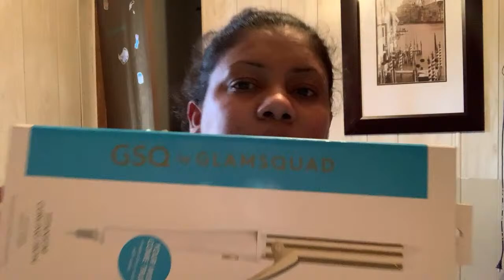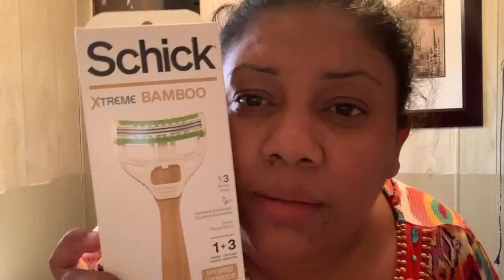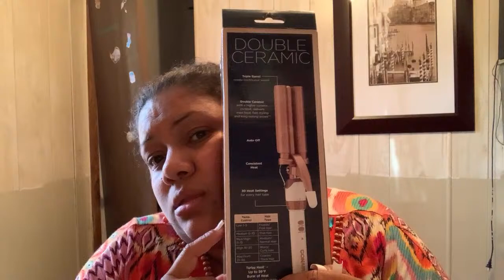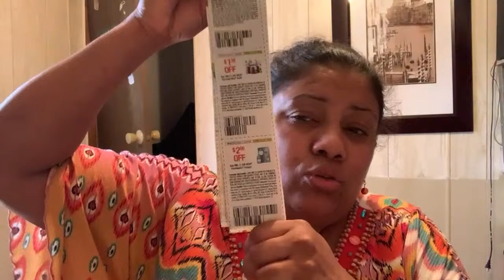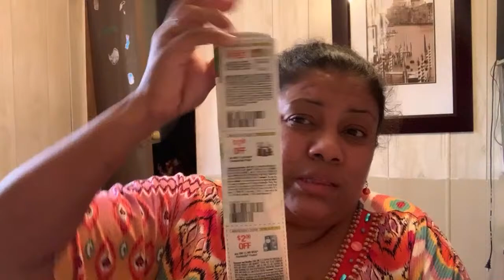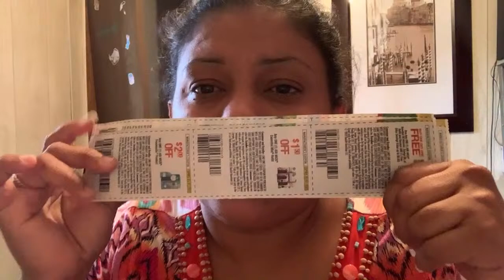Platicamos un rato 04/26/22